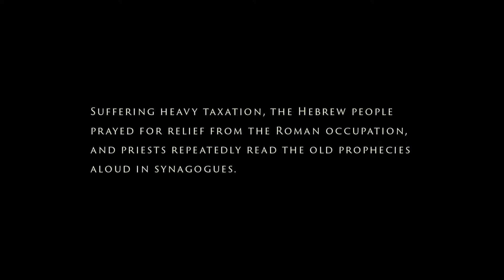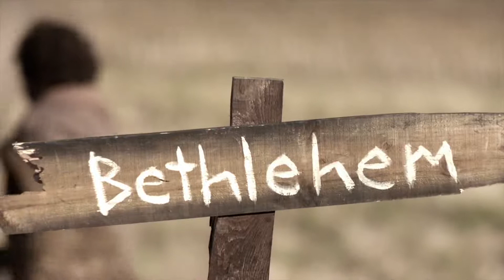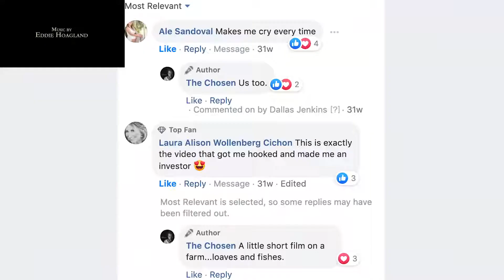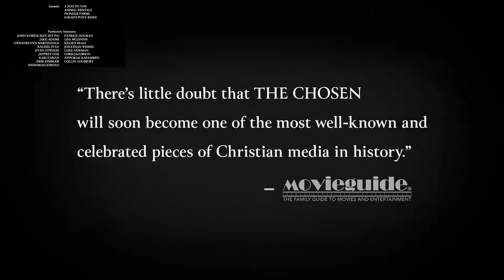The Shepherd A story of the first Christmas